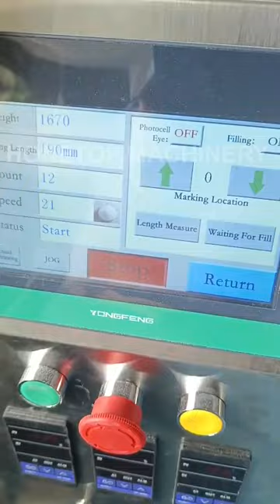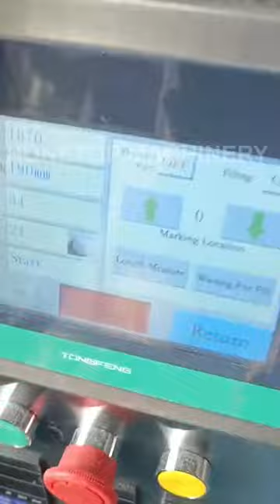Powder packing machine with auger feeding conveyor and output conveyor is ready to ship to Jamaica